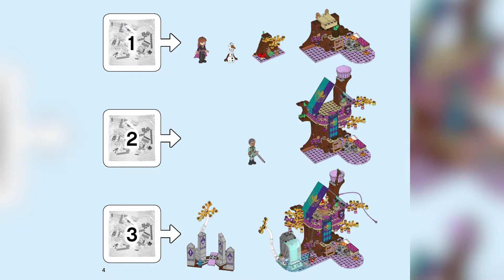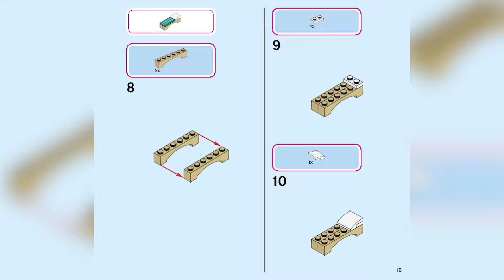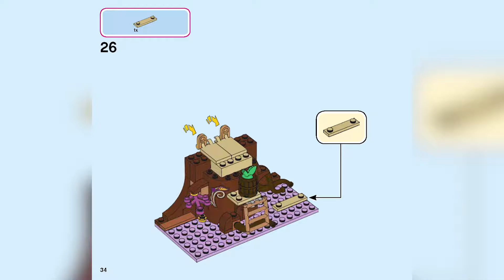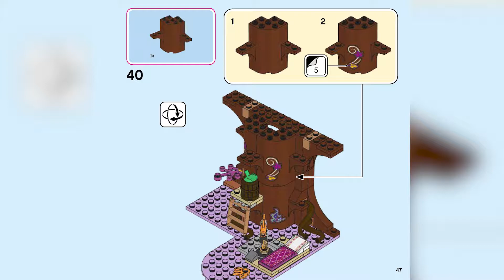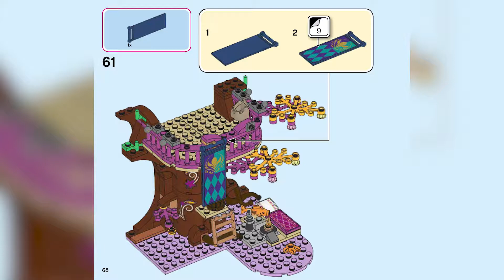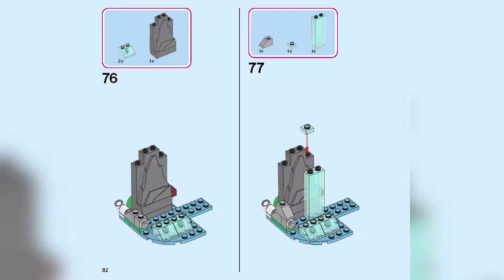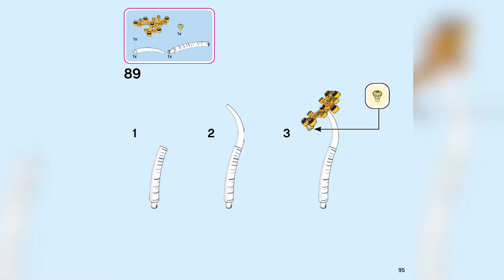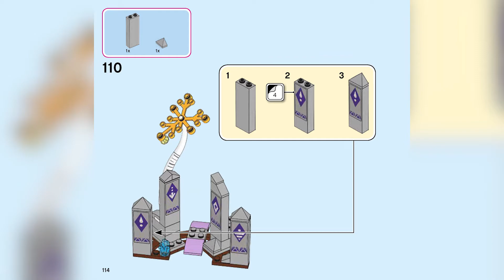LEGO INSTRUCTIONS - ENCHANTED TREE HOUSE - FROZEN 2 - 41164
LEGO INSTRUCTIONS - ENCHANTED TREE HOUSE - FROZEN 2 – LEGO Set 41164

• This LEGO Disney Frozen II set contains over 300 pieces

• Fully assembled, the treehouse stands at over 20cm high, 25cm long and 20cm wide

• Kids will love to discover the zip line, flying fish function and mythical stones inside this enchanted forest treehouse building set

• Also features a magic portal, and includes Anna and Mattias mini-dolls, plus 4 figures: Olaf, 2 bunnies and a fish
There are so many magical forest adventures for Disney Frozen fans to build and play out in this amazing enchanted treehouse!
This buildable Frozen II set features a bedroom area in the base of the tree and a dining area on the floor above.

There’s a ladder up to the lookout and an awesome zip line to take down to the enchanted forest floor, where kids will love to look after the bunnies in their little house.

A camping and fishing area with a flying fish function are both perfect for creating magical moments with Olaf, Anna and Mattias, exploring the enchanted forest and discovering the mythical ancient stones.